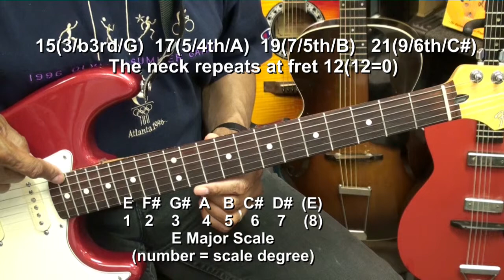What Are The Dots (Fret Markers) On A Guitar For? Tutorial Lesson EBMTL HD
EricBlackmonMusic GUITAR MUSIC THEORY ONLY Channel! Scales, Modes, Guitar Solo, Keys, Key Signatures, Note Locations And MORE!
Leichte Gitarren-Musiktheorie-Lektionen
Easy Guitar Music Theory Lessons
Leçons faciles de théorie musicale de guitare
Madaling Guro Mga Teorya ng Teorya ng Musika
Pelajaran Teori Musik Gitar yang Mudah
簡単なギターの音楽理論のレッスン
Lecciones de la teoría de la música fácil de la guitarra
Leituras fáceis de teoria da música de guitarra
Lezioni di teoria musicale semplice per chitarra
Eenvoudige lessen in gitaarmuziektheorie